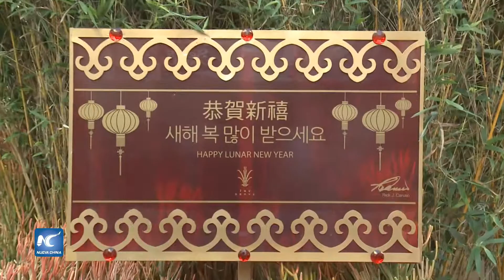Mercado de agricultores en Los Ángeles celebra el Año Nuevo Lunar chino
El Original Farmers Market o mercado original de agricultores en Los Ángeles celebró el Año Nuevo Lunar chino.